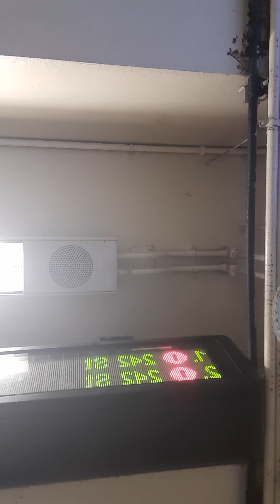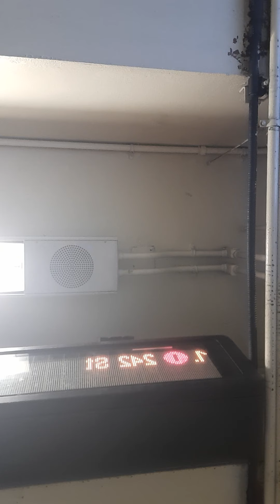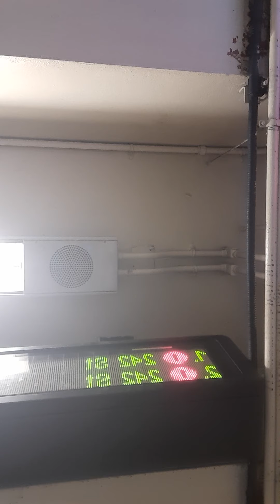But glory, honour, and peace, to every man that worketh good, to the Jew first, and also to the...